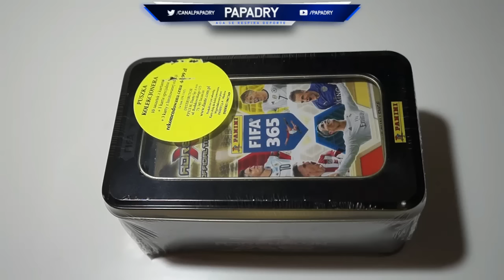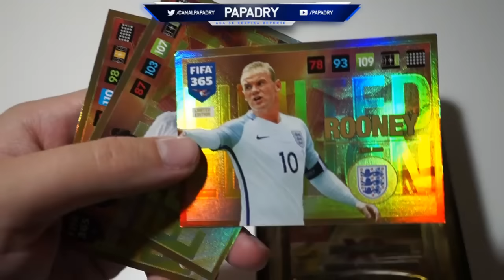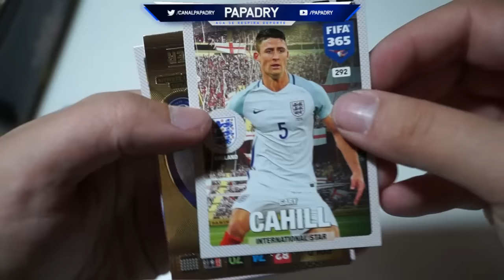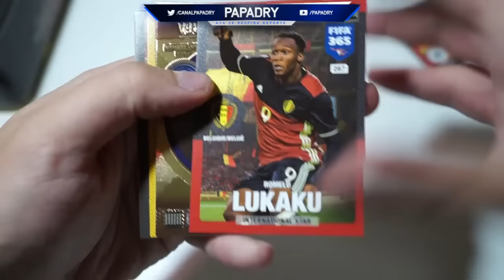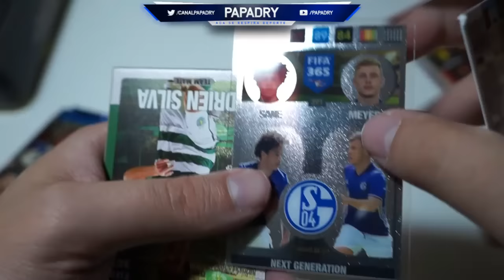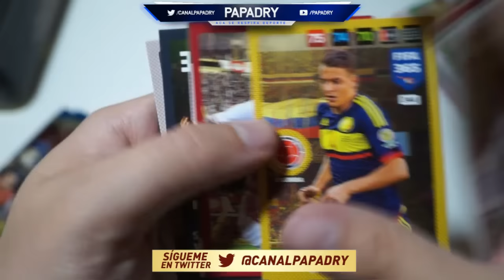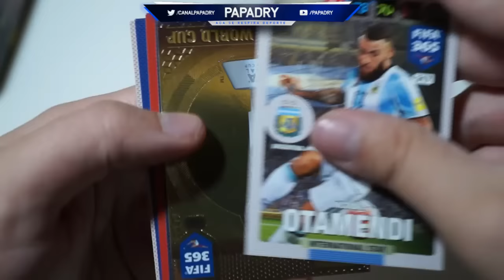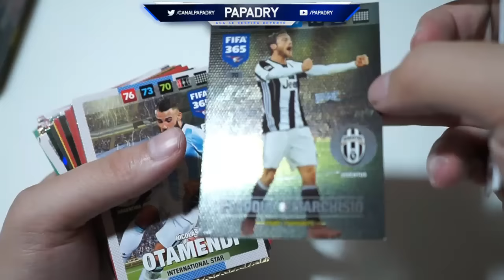UNBOXING TIN BOX ADRENALYN XL FIFA 365 | NO DISPONIBLE EN ESPAÑA